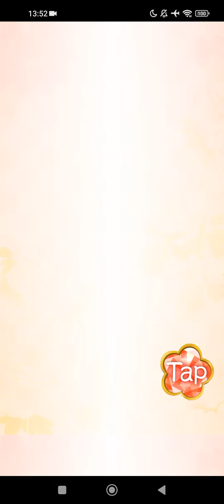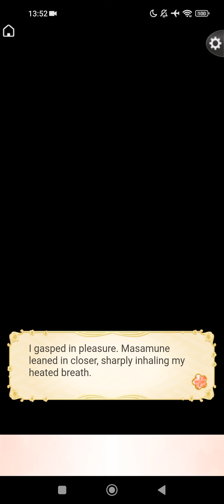Ikémen Sengoku Act2 EN:Masamune Date [Special Story 2~ Still Alive Kiss]Normal💖💕